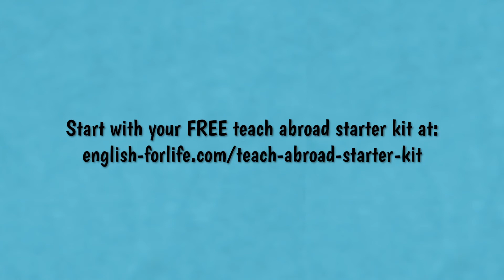What made you finally decide to teach English overseas?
Mary Anna tells us what made her finally decide to teach English overseas.

Want to follow in her footsteps? Check out or free Teach Abroad Starter Kit

The whole world is waiting for you.